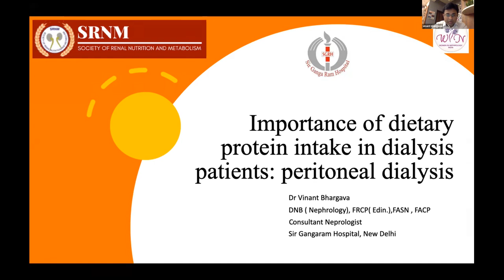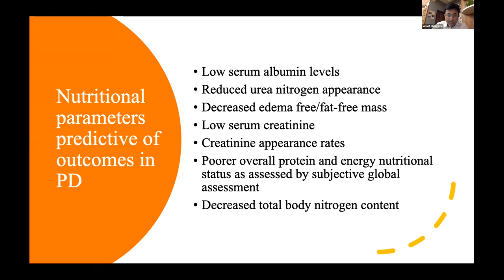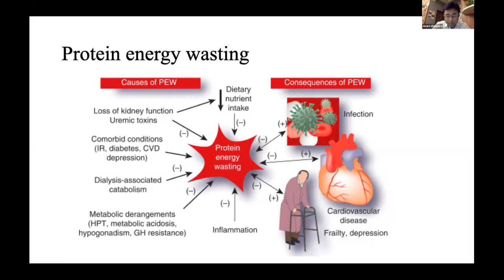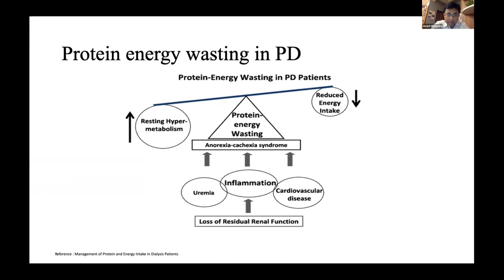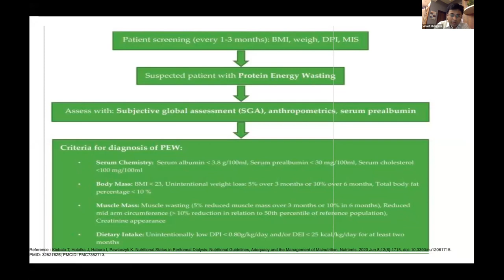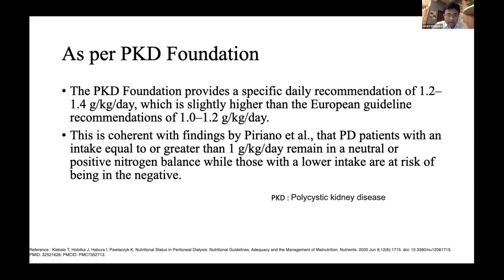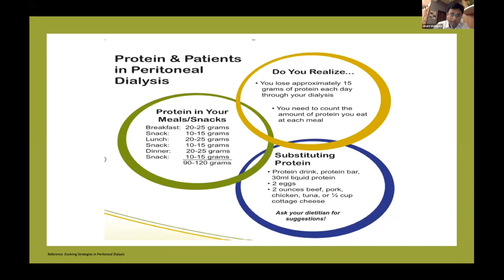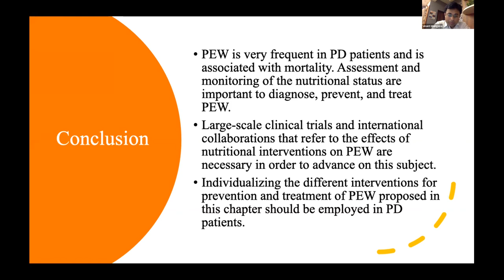Importance of dietary protein intake in dialysis patients, peritoneal dialysis, Dr Vinant Bhargava,